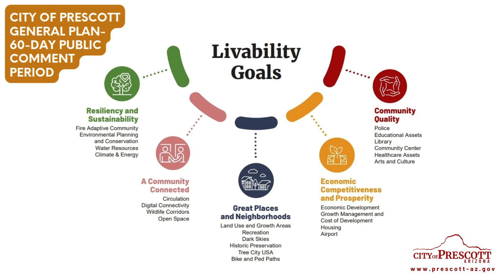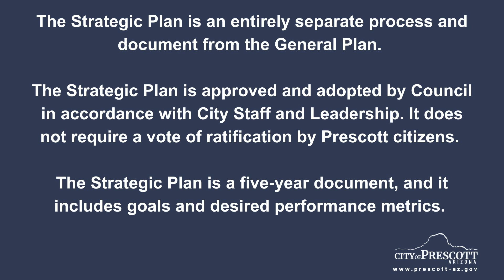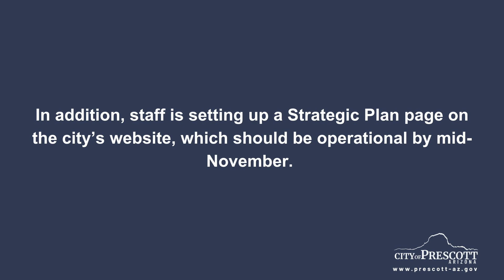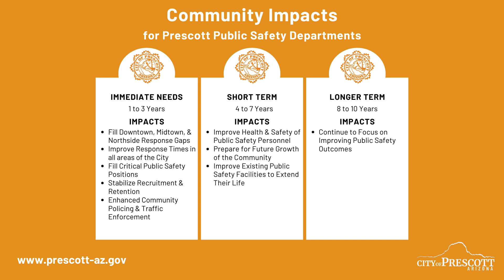Mayor Update October 28, 2024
In this week’s Mayor's Update the following topics will be discussed:

- The City of Prescott is seeking public comment on the draft 2025 General Plan document beginning September 23 and ending November 21
- Our Council was updated on the Council Strategic Plan during the City’s last Voting Meeting
- Presentation & Discussion from Legislative District I Representatives Selina Bliss and Quang Nguyen and Senator Bennett Regarding Legislative District Issues and the Upcoming Legislative Session
- Public meetings this week
- Ballots for the General Election have been mailed out, and early in-person voting is open in Yavapai County Administration Building for the 2024 General Election
- Facts and information about the Prescott Public Safety Needs as they relate to Prop 478
- The 2024 Veterans Day Parade will take place in downtown Prescott Monday, November 11th

VOTING INFORMATION: YavapaiVotes.gov

ADOT ROAD WIDENING AND MEDIAN CONSTRUCTION PROJECT FROM HEATHER HEIGHTS TO PRESCOTT LAKES PARKWAY